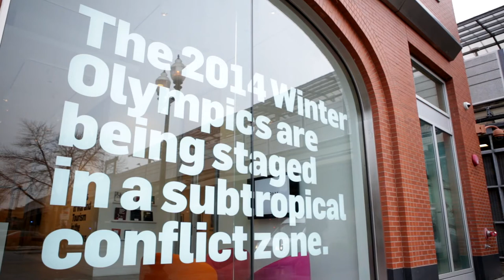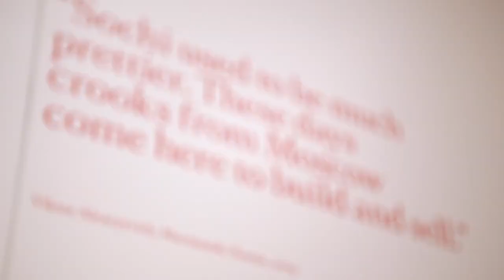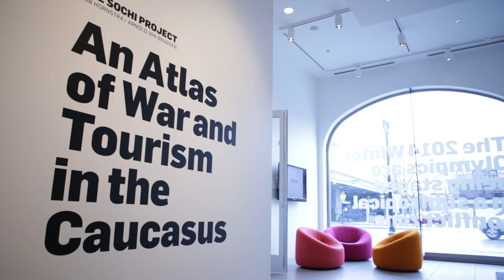DePaul Art Minute - The Sochi Project exhibition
In this DePaul Art Minute video, photographer Rob Hornstra and journalist Arnold van Bruggen discuss the compelling images in "The Sochi Project: An Atlas of War and Tourism in the Caucasus," a dramatic exhibition that made its U.S. debut at the DePaul University Art Museum in Chicago. The extraordinary photos portray another side of the Russian city of Sochi, host to the 2014 Winter Olympics, says Gregory Harris, assistant curator at the museum. The exhibition runs through March 23, 2014 at the museum.